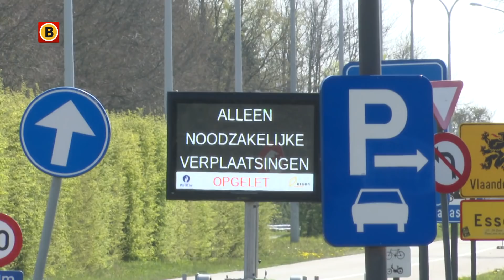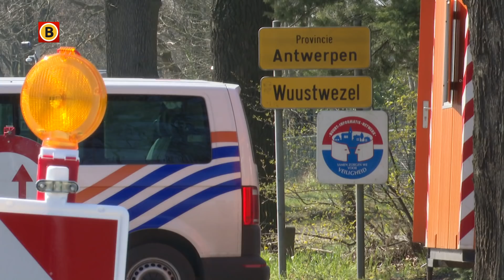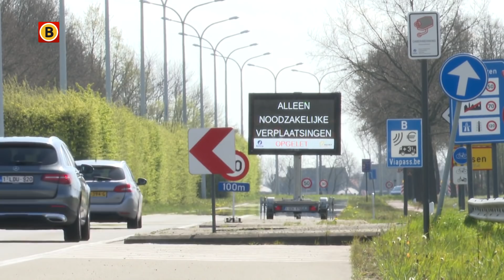Belgische politie onderschept meer drugs door grenscontroles wegens corona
Natuurlijk zijn de grenscontroles van de Belgische politie bedoeld om het coronavirus in de dammen door geen onnodig Nederlands verkeer toe te laten, maar er is ook bijvangst. Sinds de controles zo'n drie weken geleden werden ingesteld, heeft de politie in de grensregio onder Roosendaal verschillende drugstransporten onderschept.